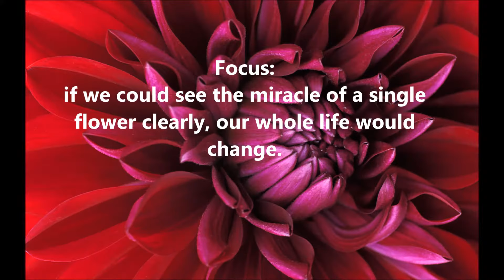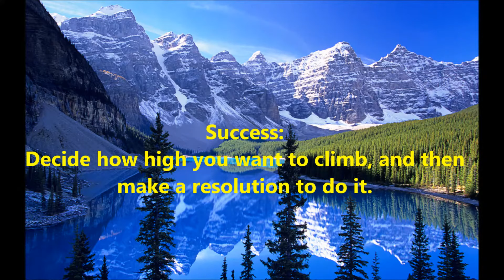MOTIVATIONS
Motivations for the soul